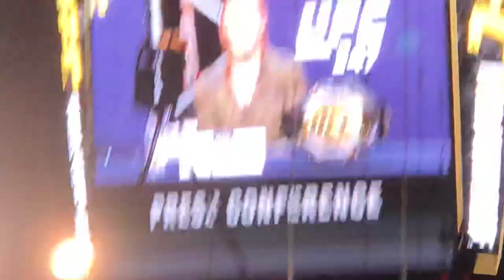UFC 247 PRESS CONFERENCE PART 7 OF 9 !